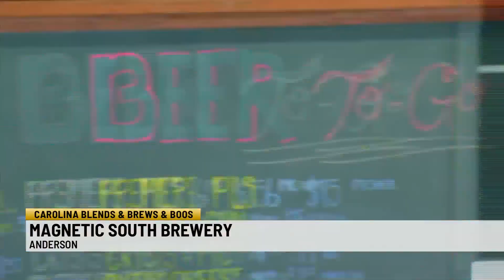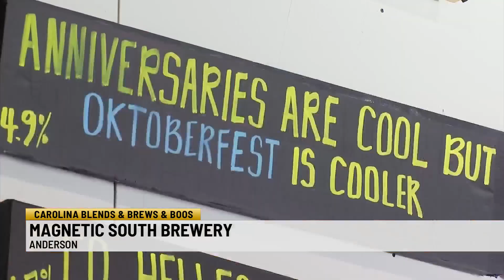Carolina Blends and Brews-Magnetic South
11 PM 10/26/22 Carolina Blends and Brews-Magnetic South